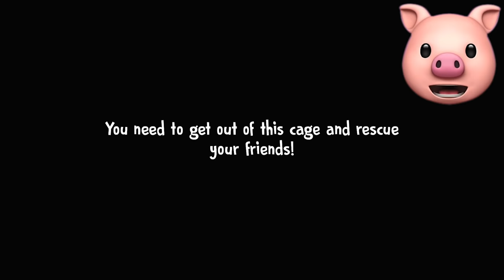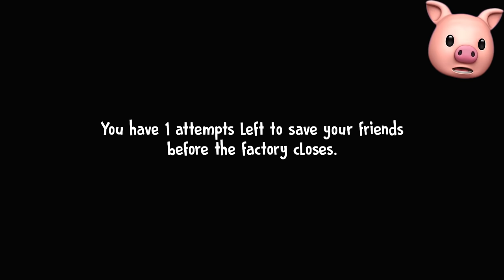ICE SCREAM 4.. | Fan Choice FRIGHTday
Ice Scream 4 is OUT!! Can we beat ROD, BORIS and all his Mini-Rods in his Ice Cream Factory??

Ice Scream 4 Rod's Factory